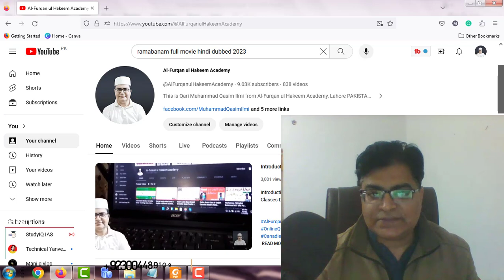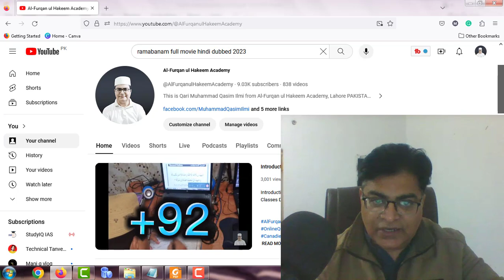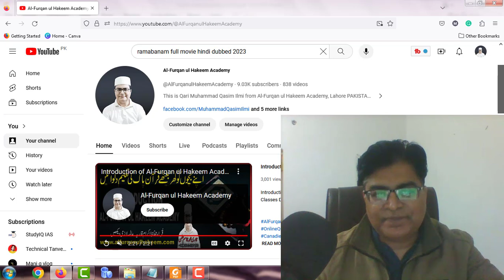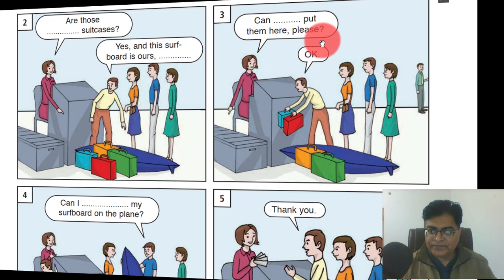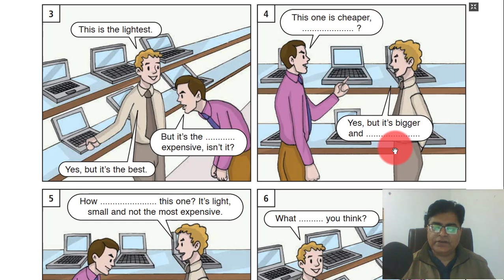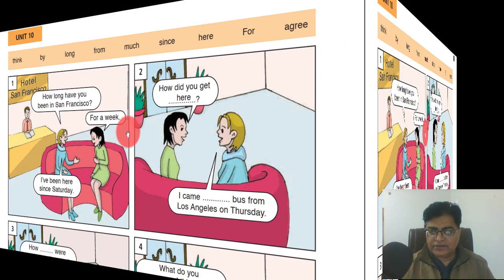Learning English Through Pictures For Online Quran Teachers By Qari Muhammad Qasim Ilmi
Learning English Through Pictures For Online Quran Teachers By Qari Muhammad Qasim Ilmi at Al-Furqan ul Hakeem Academy. آن لائن قرآن اساتذہ کے لیے تصاویر کے ذریعے انگریزی سیکھنا، از قاری محمد قاسم علمی۔ Do you want to teach The Holy Quran in ENGLISH all over the world then must watch my all English clips for Quran teaching. If you want to teach Online Quran in English you should have to learn English. We are giving those who want to teach the Quran in English all over the world then watch this video completely In Sha Allah You will get a lot of things for helping parents, students, and teachers. Training Online Quran Classes and Learn Quran Word By Word. We train in the best way of teaching. It's very important information about Online Quran Teaching Classes which is the best way of teaching on the Internet and the best method also. How to start online teaching at home? How can you take the first Online Quran Class? It is the best Online Quran YouTube channel and Online Quran Academy in the World. Kindly watch completely this video and try to share it as much as you can Jazzakallah

(Bukhari & Muslim)